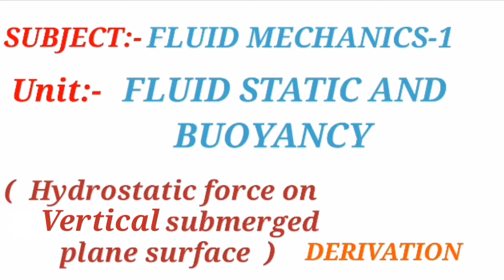FLUID MECHANICS-1 :- HYDROSTATIC FORCE ON VERTICAL SUBMERGED PLANE SURFACE ( DERIVATION) | HINDI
In this video you will see HYDROSTATIC FORCE ON VERTICAL SUBMERGED PLANE SURFACE ( DERIVATION)

FLUID MECHANICS-1 :- HYDROSTATIC FORCE ON HORIZONTAL SUBMERGED PLANE SURFACE ( DERIVATION) | HINDI | SECOND YEAR DEGREE |:-

🔴How to solve laplace transforms of Integral 0 to t form fully explained in hindi | Pratik Ingle

🔴How to solve laplace transforms of Integral 0 to ∞ form fully explained in hindi | Pratik Ingle

If you like my efforts, I request you to share my work with your friends & family BECAUSE YOUR LOVE ENCOURAGES ME TO PRODUCE MORE AND MORE GOOD CONTENT TO SPREAD THE FREE QUALITY EDUCATION.